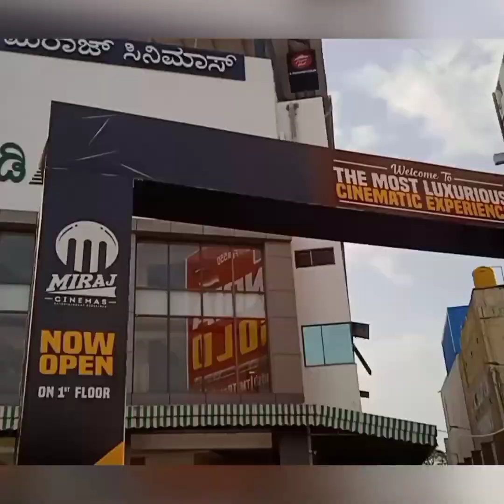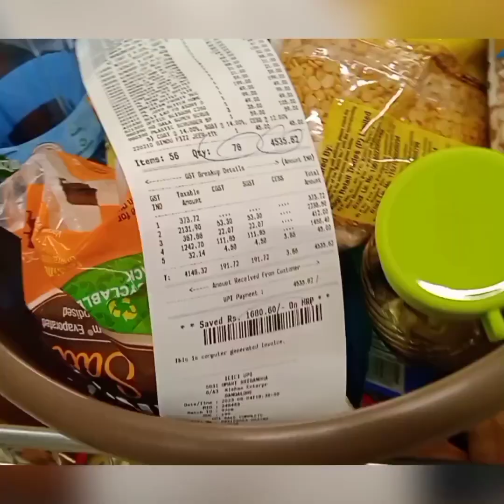D-mart shopping haul